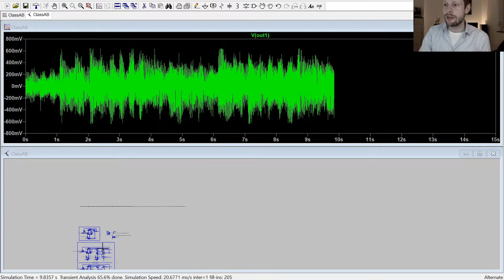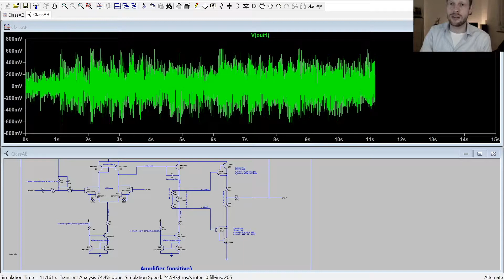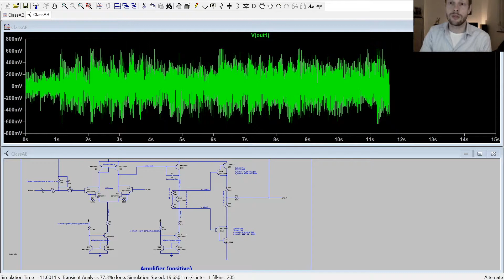[#4] Class AB Amplifier Simulating Real Audio (Follow Up)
I tried to simulate a real audio file on my audio amplifiers in LTSpice to hear the audio performance of the circuit.

Unfortunately it only worked with my Class-AB amplifier as the simulation speed in my Class-D amplifier was quite slow (2µs/s) - so it would take weeks to simulate this.